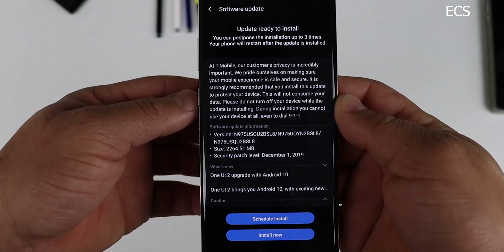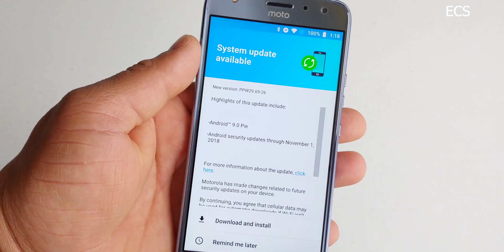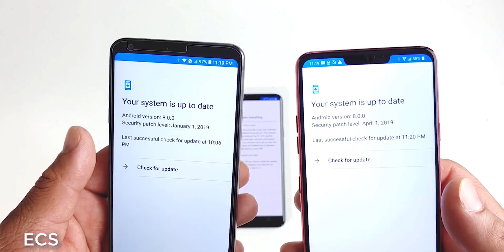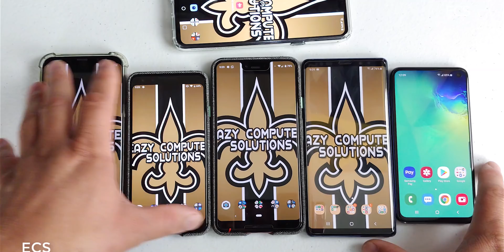Smartphone Software Updates Confusion EXPLAINED !! | Why Every Phone Don't Get Updated On Time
Smartphone Updates Confusion EXPLAINED !! | Why Every Phone Don't Get Updated On Time |